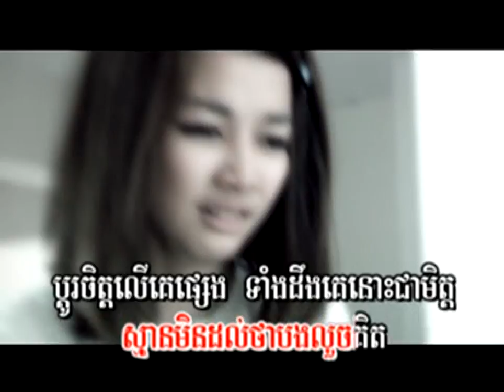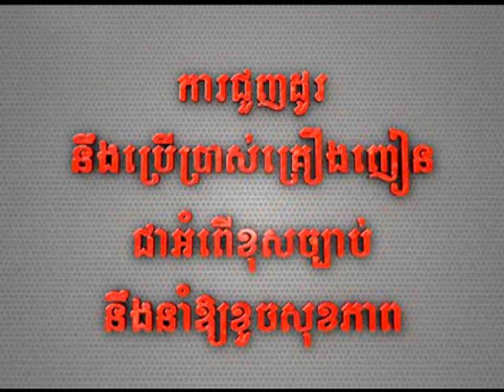Cambodia Song, Khmer Song, M Vol 22, Dork Kloun, Nita